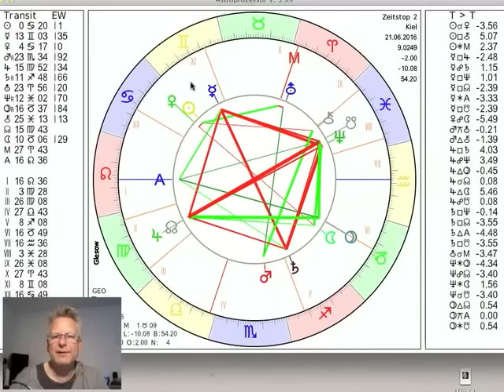Tageshoroskop Dienstag 21. Juni 2016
und präsentieren das Tageshoroskop vom 21. Heute bewegt sich der Mond durch den Steinbock, mehr dazu im Video...